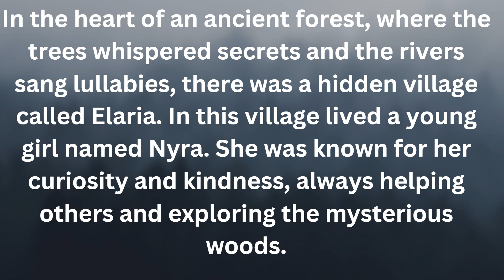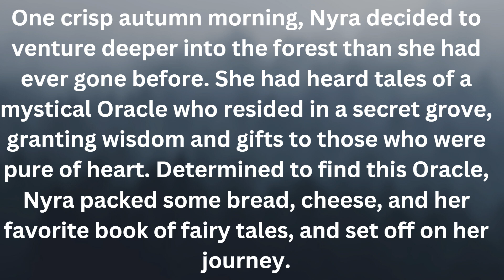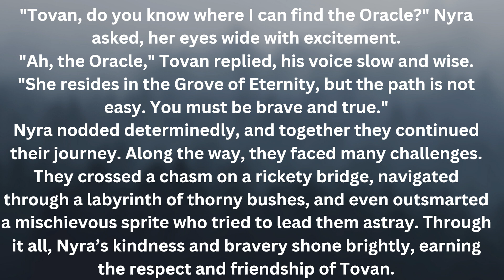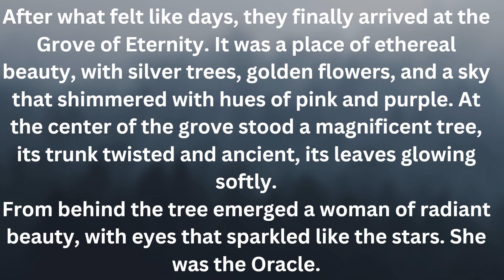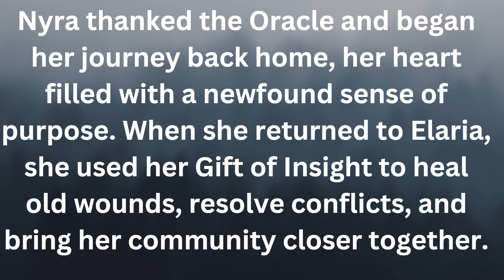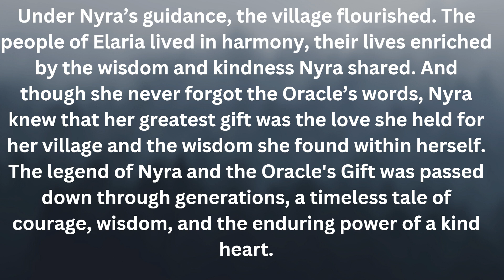Nyra's Journey || Discovering the Oracle in the Enchanted Forest || #07 VIdeo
"Follow Nyra on an enchanting adventure into the ancient forest of Elaria. Watch as she meets mystical creatures, overcomes challenges, and discovers the wisdom of the Oracle in the magical Grove of Eternity."
I will upload a video once every 2 to 3 days.